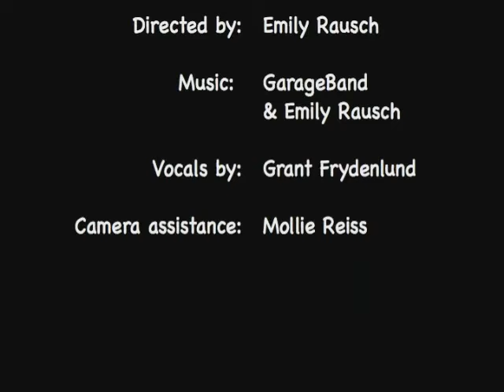The Power of K'NEX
The construction of a K'NEX roller coaster with the aid of the K'NEX men. using stop motion animation